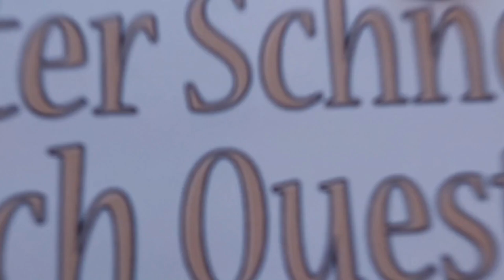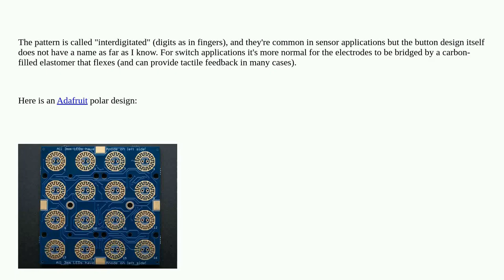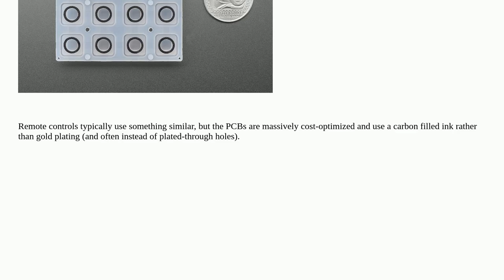Electronics: Does this PCB have a specific name?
Does this PCB have a specific name?

A special thanks goes out to the community

  pcb